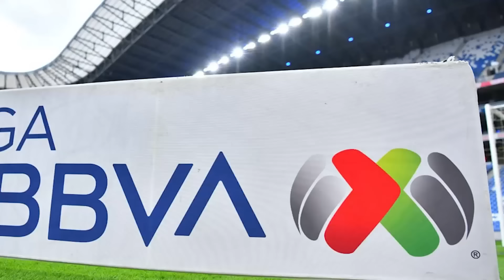La OSCURA RAZÓN x la que Araujo ES TITULAR en Ame| Chivas TIENE "NUEVO" DELANTERO |1er DT DESPEDIDO